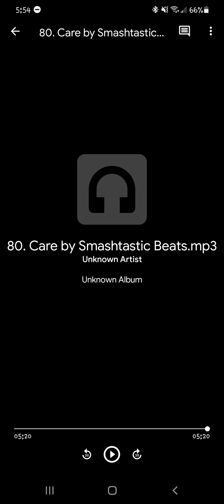Care by Smashtastic Beats